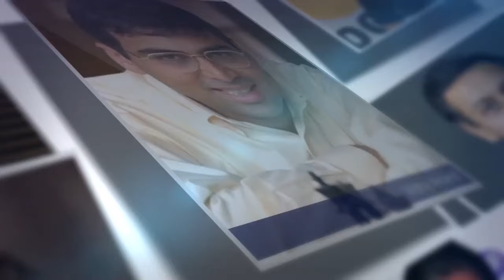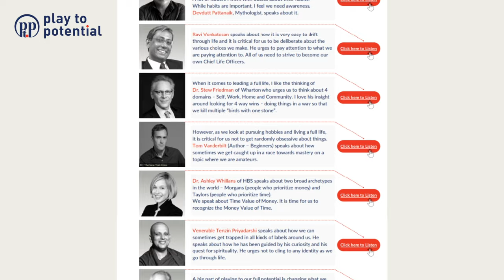2023 - Year end update from P2P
A short update from us at the Play to Potential Podcast. Best wishes for a fulfilling 2024.

warm regards,
Deepak